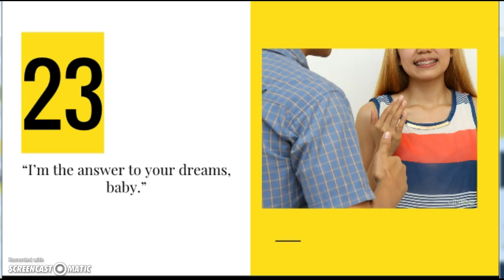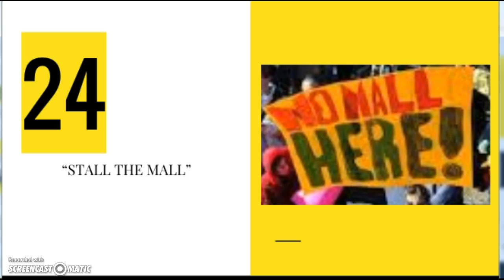Crash by Jerry Spinelli Ch. 23-24